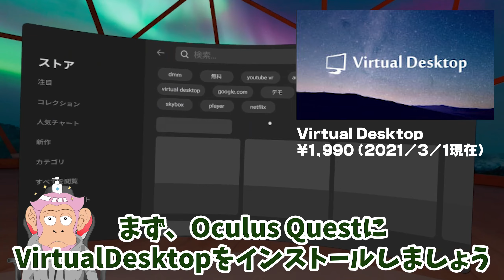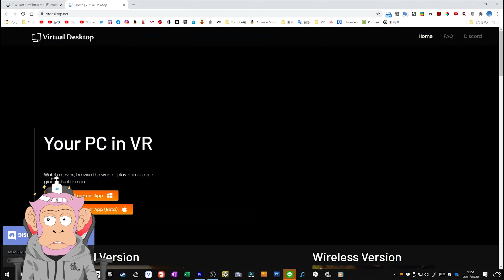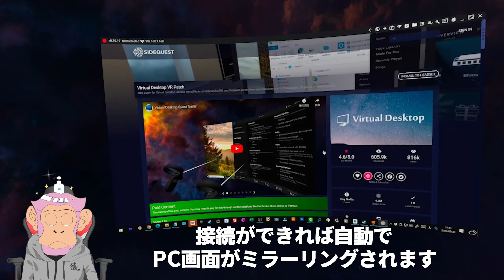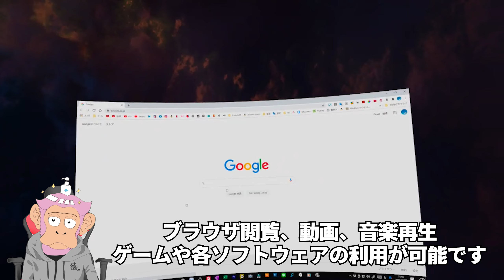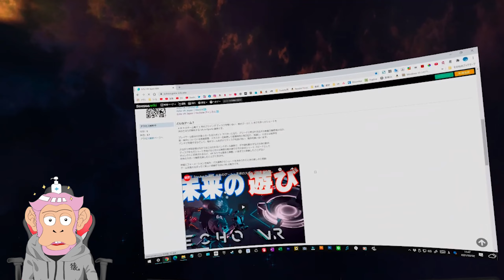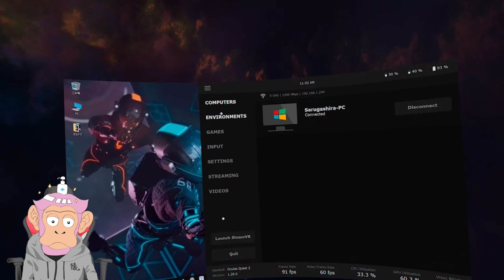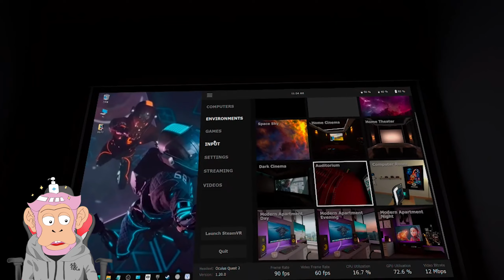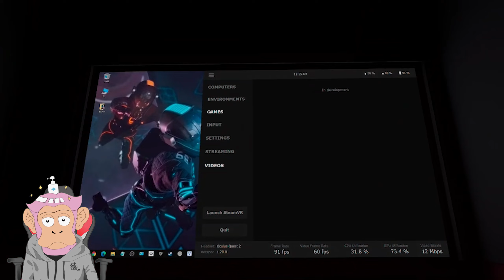ケーブルレスでPCVRする感動！Virtual Desktop【無線】【初心者ガイド】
この間動画出したばかりのVirtual　Desktopに進展がありました。
以前より、PCVR起動用パッチがapp labに移動するうわさがありましたが、なんと正規版Virtual DesktopのPCVR機能が復活しました。
ということで、数日前に挙げた動画の最新、改訂版になります。

◎猿頭オススメWi-Fiルーター◎
TP-Link WiFi ルーター 無線LAN Wi-Fi6

▼Oculus Quest 2の購入はこちら▼

・Amazon
OculusQuest2 64GB

OculusQuest2 256GB

★猿頭トリートメントはEchoVR日本人ユーザーを募集しています。
これから始める初心者さん、ベテランさん、誰でも大歓迎です！

コミュニティ参加は下記 Discord URLへアクセスするだけです。
Discordはゲーム専用のSNSツールでPCでもスマホでも利用可能です。

質問等あればTwitterにてメッセージ下さい。

皆さんの参加をお待ちしています！

▼動画によく出ていただいてるモーリーさんが実況しているe-sports大会 開催中▼
グランツーリスモSPORT 「日産サティオ佐賀グランプリ2021」オープンシーズン 第1戦

☆効果音☆
効果音ラボ

【PSVR】とうとうSIEが次世代VRについて公式発表！PSVR2はいつでるのか？？【PS5】

ケーブルレスでPCVR！ オキュラスクエスト だから可能なVirtual Desktop 導入解説【初心者】

VR＋ハンコン＋Dirt Rally 2.0 最高級の挙動とグラフィックで凸凹グラベルを白熱バトル！【PC VR】

高齢者にこそおすすめしたいVRゲーム１１選と、VRのメリット、デメリット

VR最高グラフィック、世界中が絶賛するAAA級タイトルはやっぱりすごい ！！【Half Life Alyx】

ストア承認要らずのVRアプリ配信サービスAPP LAB誕生！PC不要で、始め方は簡単

オキュラスクエスト2発売！　1年半クエストを遊び倒した猿頭が選んだソフト25選／1位～12位

オキュラスクエスト2発売！　1年半クエストを遊び倒した猿頭が選んだ ソフト25選／13位～25位